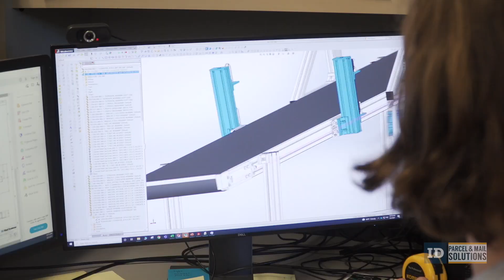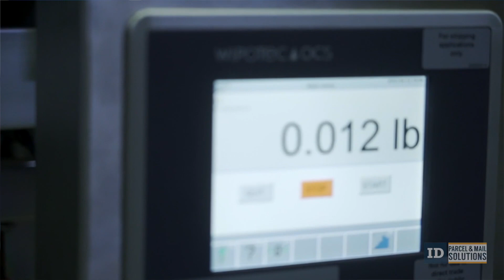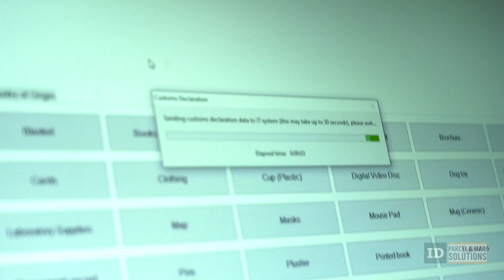ID Parcel & Mail Solutions Company Video 2022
Brief video about ID Parcel and Mail Solutions, a manufacturer of Parcel and Mail Automation  & Sorting Systems.